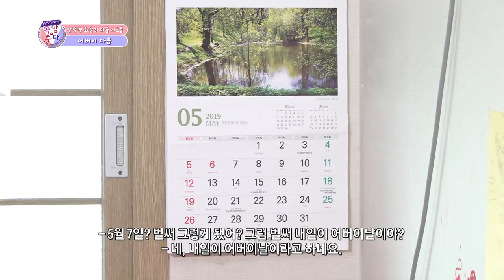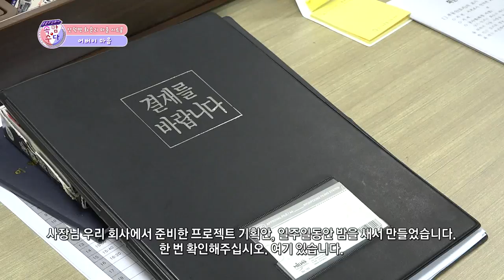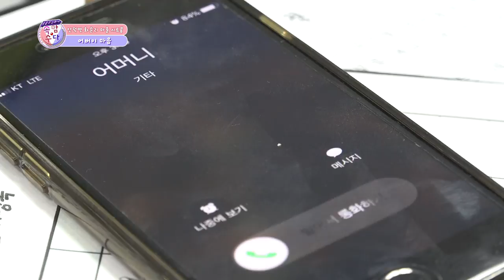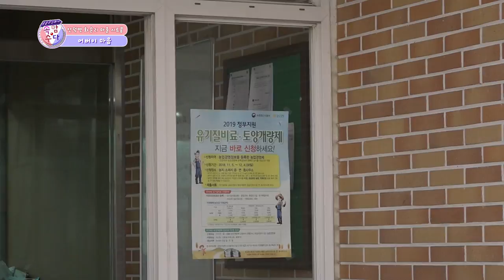어버이 마음(속암수다 화순리 마을시트콤)★웃음주식회사 김성홍, 부경보, 강창보, 송동욱